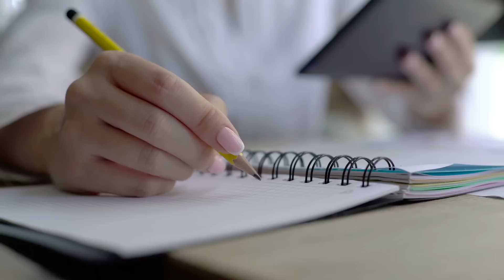When does fat burning (re) start when intermittent fasting?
In this video I talk about the process of re-entering intermittent fasting and what you can expect in terms of fat burning and even increased energy expenditure. Enjoy!